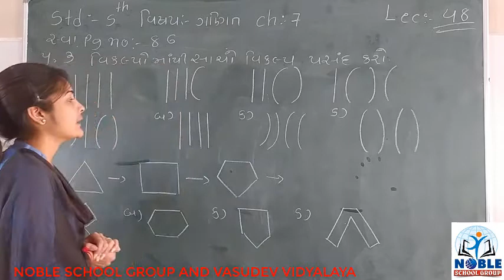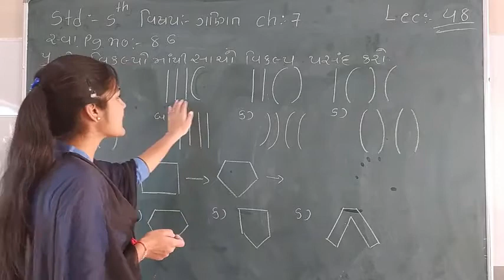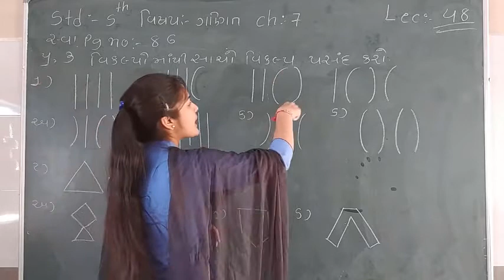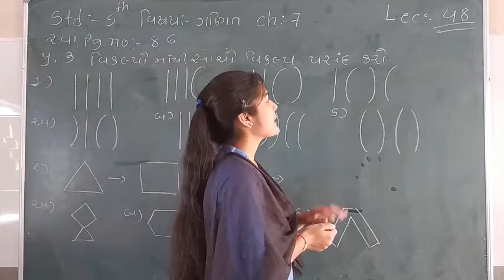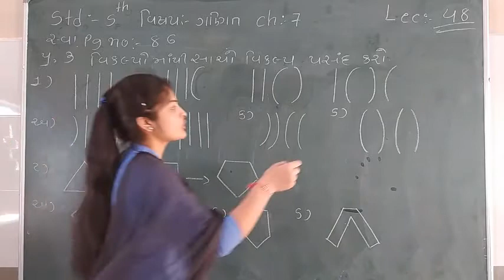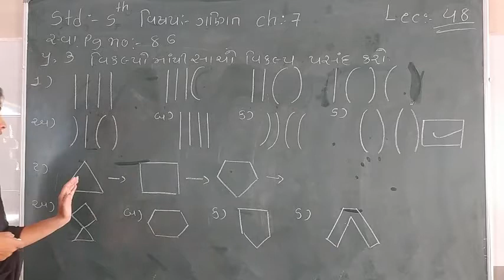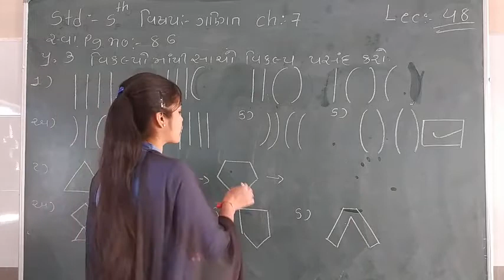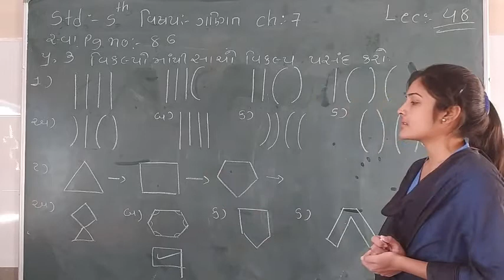Standard - 5 mathematics Ch-7 Lecture - 48 By Leenamadam